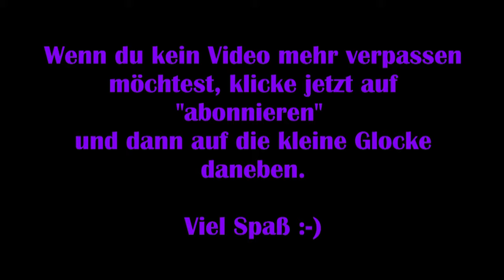It takes Two #03 – Er denkt nur ans Nageln 🤣 [Lets Play] [Deutsch]